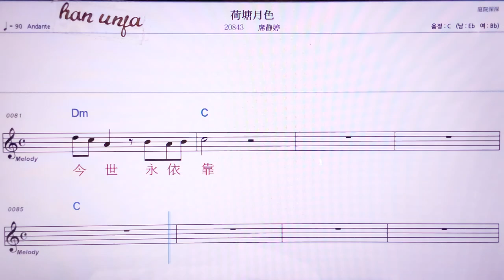💖허탕위에써/시찡팅 👍MR,노래방, 악보, 코드,Karaoke With Sheet Music